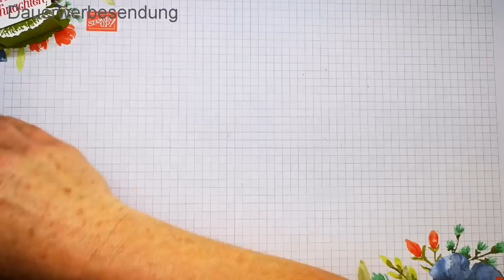Tannenbaum als Adventskalender Türchen Tannenbaum basteln Geschenkverpackung basteln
Heute habe ich wieder ein weihnachtliches Projekt aus dem Herbst / Winterkatalog von Stampin` Up! für euch. Und zwar einen Tannenbaum als Goddie, Geschenkverpackung, Geldgeschenk oder aber auch als Adventskalender Türchen zum Befüllen..

Alle Materialien und dazu gehörigen Maße findet ihr  hier  über den dazu gehörigen Blogbeitrag:

Eure Birgit

Im Video verwendete Produkte im Online Shop bestellen (hier brauchst du eine Kreditkarte)

Produktempfehlungen:
Acrylkugeln zum Basteln und Befüllen

# Selbstklebende Klettpunkte

# Envelope Punch Board für Umschläge

# Big Shot mit umfangreichem Zubehör

# Ersatzplatten für Big Shot

# Aktendeckel A4 farblich sortiert

# 10 Stück Buchbinderpappe DIN A4 | Stärke 2,0 mm | Grammatur: 1230 g/m² | Format: 29,7 x 21,0 cm | Farbe: Grau-Braun

# Silhouette America GT1901122 Graupappe, 12 x 12 Zoll, 25 Blatt

# Buchbinder Leinen Gewebeband, weiß, 2,75m x 38mm

# Wachsmalstifte für Crayon Resist Stempeltechnik

# Non Permanent Kleber von Tesa

# Buchbinder Leim

# EFCO Quilling Tool Soft, weiß, 14 cm

# Bosch Akku Heißklebepistole GluePen

# Demarkt Kabel clips für Löffel Selbstklebend für Embossing Pulver Dosen

# Selbstklebende Magnete Größe frei wählbar

# Stifthalter selbstklebend für Notizbücher

# Klebemittel Radierer

# Tim Holtz Spritzer Tool

# (Aufbewahrung Stanzformen) Papermania Stamp & Storage Pocket

# 100x A4 Sammelhüllen, Kartenhüllen, geteilt auf 4 Fächer (A6)

# BenQ WiT - e-Reading Leuchte mit Anpassungsmöglichkeiten an die gegebenen Lichtverhältnisse, silber, 9H.W3PQD.EQ5

# RAYHER 7821300 Schneidelineal, 30 cm mit Metallkante

# Aufbewahrung Designerpapier 6 Icn x 6 Inch

# Aufbewahrung Designerpapier 12 x 12 Inch Papiere

# Aufbewahrung Stifteablage für Stampin Blends oder Stampin Write Marker

# Regal für Handstanzen Puncher

Über diesen Link kommt ihr direkt zu dem erwähnten Produkt. Kommt es dann zu einem Kaufabschluss, bekomme ich eine Vermittlungsprovision dafür. Für euch entstehen selbstverständlich keinerlei Kosten. Ich finanziere somit meine Videos.  Ich danke euch für eure Unterstützung!